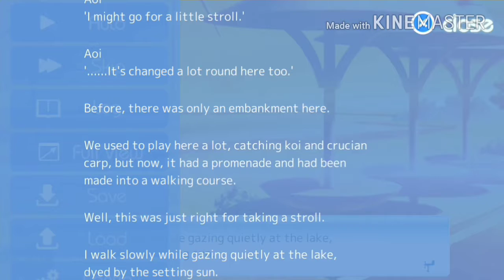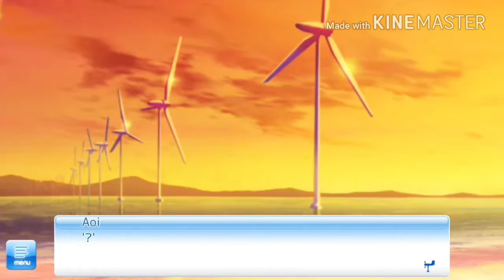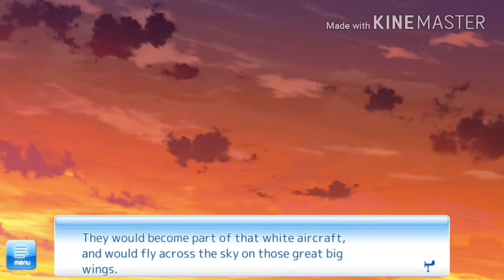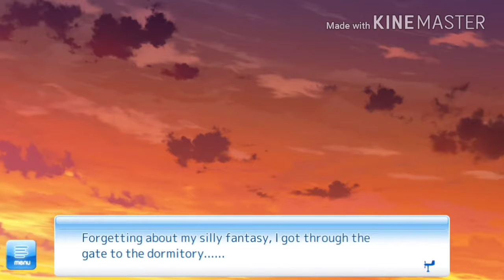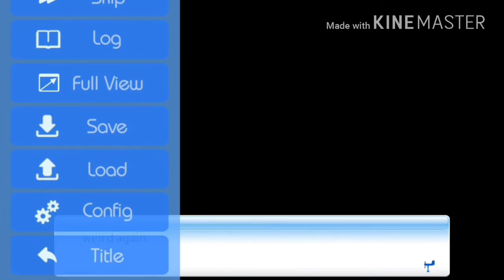hi... | if my heart had wings part 14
cat soup